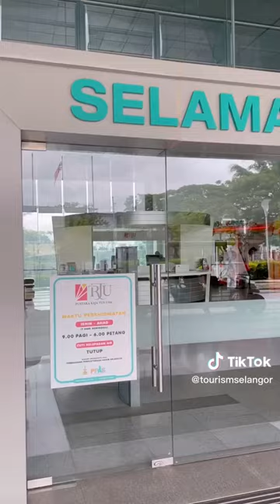JOM SINGGAH LIBRARY RAJA TUN UDA, SHAH ALAM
Perpustakaan Raja Tun Uda di Seksyen 13 Shah Alam memang best. Ada macam-macam aktiviti boleh dilakukan selain terdapatnya himpunan buku yang banyak.

📽️ Kredit: Tourism Selangor